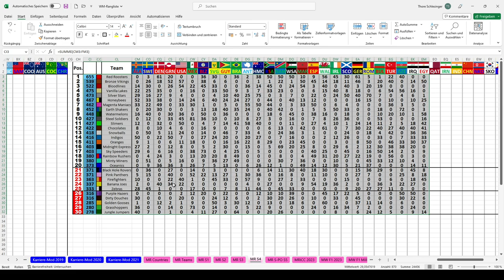LATE CHAMPIONSHIP DRAMA! CITRUL & LIMELINE ENTER TITLE FIGHT! Marble Race S4 Race 27/40 - GP Egypt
Race 27 in Season 4 of my personal Marble Race series on Marble World. This time we are at the Marble GP of Egypt.